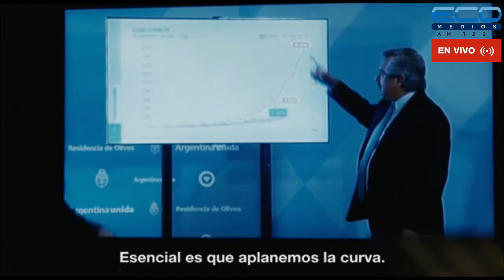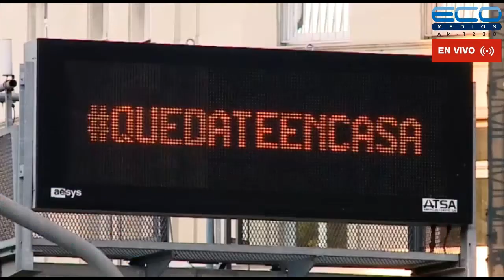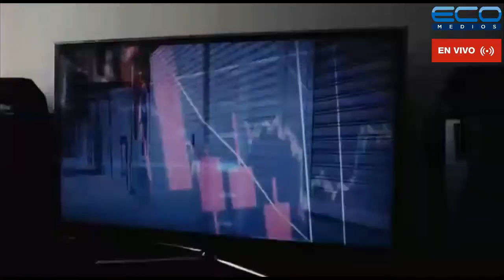DIPLOMACIA, POLITICA Y ECONOMIA con Horacio Daboul 12/11/2020